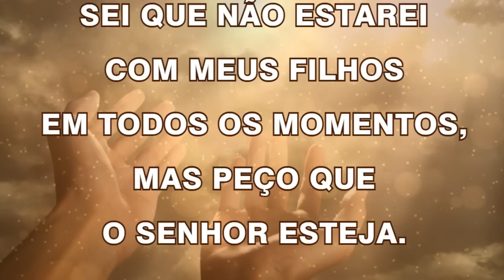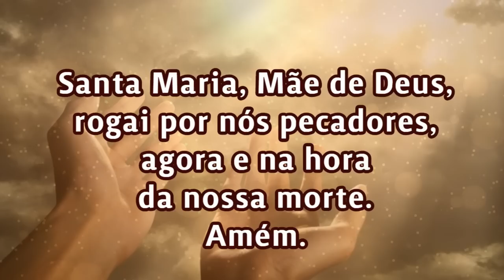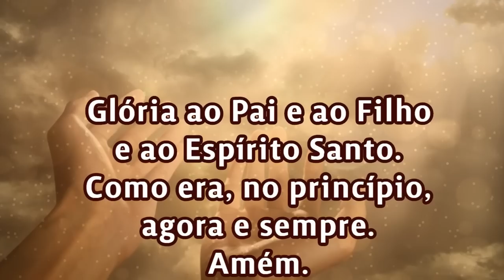28/11/2022 ORAÇÃO PELOS FILHOS Cuida da vida de meus filhos, Senhor!